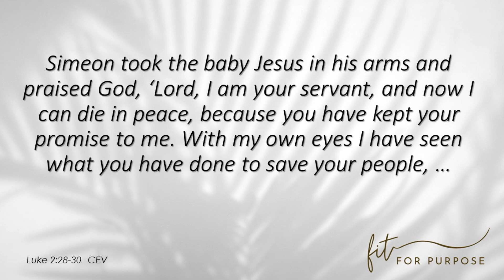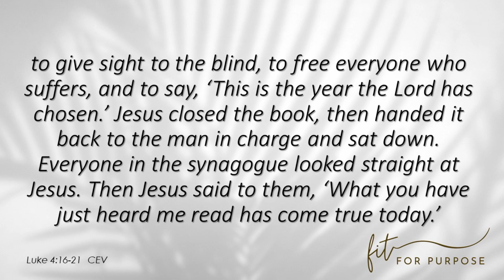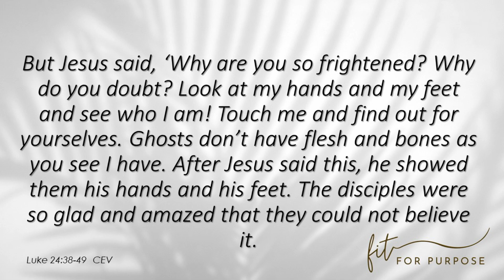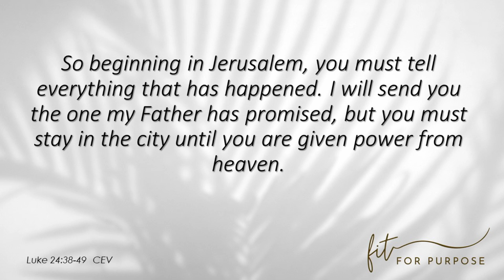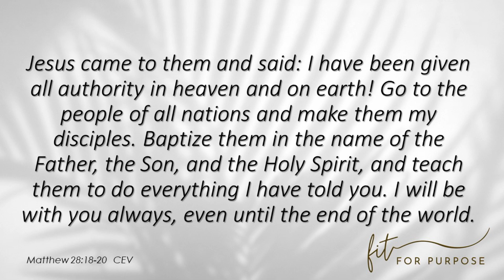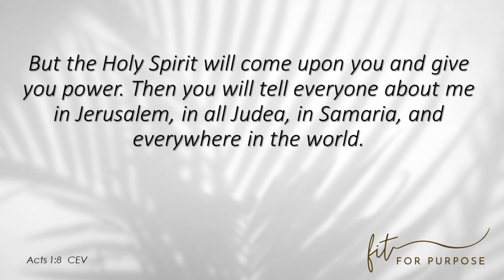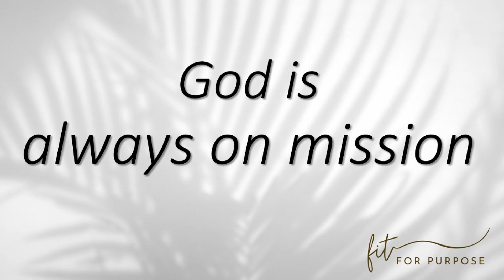26 February 2023 God is Always on Mission Peter Willis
Caloundra Church of Christ
"Our mission is to help move people at home and abroad from wherever they  are spiritually (lost or saved) to become deeply mature followers of Jesus."